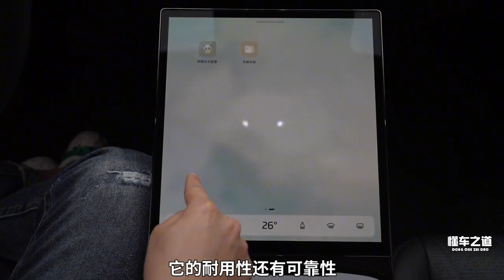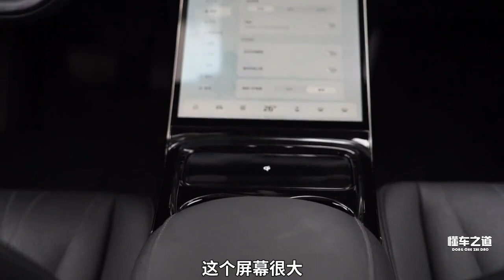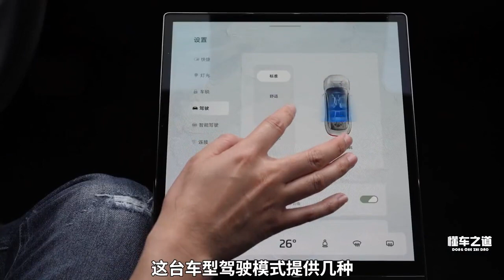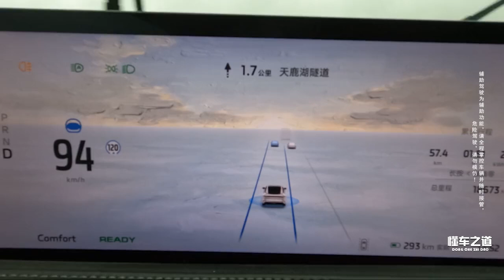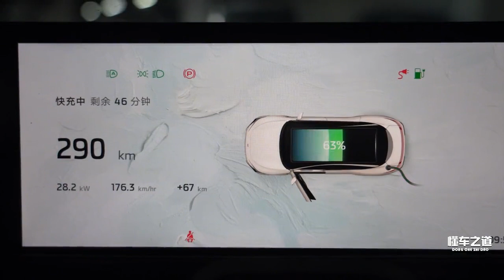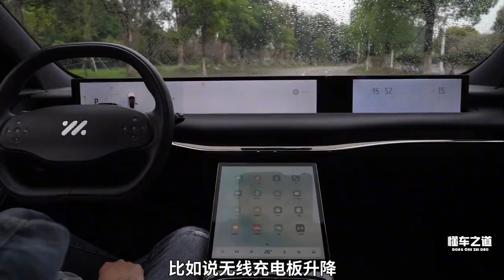莫帅实测上汽智己L7，押宝”操控“能行得通？